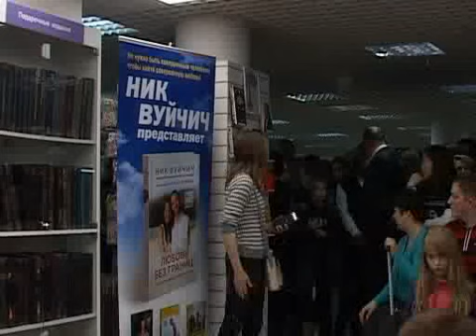Встреча с Ником Войничем 28 03 2015 Ч 2